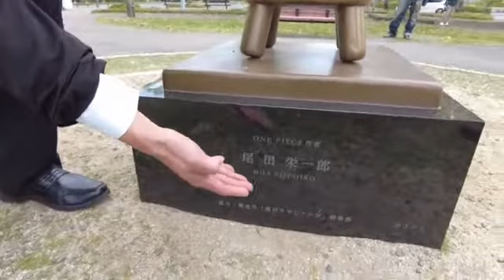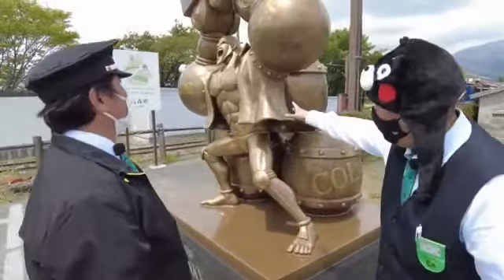第38回熊タクバーチャルタクシーツアーin麦わら！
配信日：2021年5月2日(日)

熊本タクシーによる、自宅にいながら観光気分が味わえる【バーチャルタクシーツアー】
プロの観光ドライバーが、皆様を観光地にありったけの夢をかき集めて御案内致します！

今回は熊本に散らばるあの一味を追いかける特別ツアー！
熊本のいろんな場所に現れたあの一味のメンバー。

仲間達を送り出した船長がいる県庁！
動物達の心がわかり、被災した動物達を癒してくれる船医がいる熊本市動植物園！
被災した給食センターがある益城町には、随一の腕を持つコック！
音楽大学、恐竜の化石の出土で有名な御船町には音楽家！
自然豊かな阿蘇の中心、阿蘇駅には狙撃手！
寸断された南阿蘇鉄道の復興に、高森町には船大工がん〜〜〜！！スーパー！！！！

全てのメンバーを巡るには、1日では時間が足りない！
そこでクマタクが、皆様の為に一気に巡ります！
ゴムゴムの突貫ツアー、是非ご覧ください！